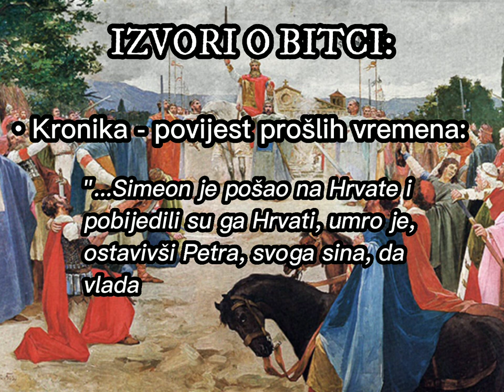Hrvatsko - Bugarski ratovi ( Trpimir, Tomislav i Svetoslav protiv Borisa, Simeona i Samuila )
Hrvatsko-bugarski ratovi bili su oružani sukobi u 9. i 10. stoljeću između Hrvatske i Bugarske, a najpoznatiji je bio drugi Hrvatsko-bugarski rat u kojem je Tomislav do nogu potukao bugarsku vojsku.

" HRVATSKI NAROD je jedinstvena, nedjeljiva narodna zajednica čiji korijeni sežu u daleku prošlost. Hrvatski narod je narod sam za sebe, potpuno različit i poseban od svakog drugog naroda, s vlastitim hrvatskim jezikom, vlastitom hrvatskom kulturom i hrvatskim identitetom.

Hrvati su po podrijetlu jedan od najstarijih indoeuropskih naroda. Ime HRVAT i njegovi prvobitni nositelji su indoiranskog tj. drevnog iranskog te još ranijeg indoarijskog podrijetla. Iranohrvati u prvim stoljećima nakon Krista sele iz svoje domovine (prostor Irana i Afganistana) prema Europi te na prostranom euroazijskom prostoru uspostavljaju svoje države - Veliku i Bijelu Hrvatsku.

Na konačno formiranje hrvatskog naroda i hrvatske kulture utjecali su stari prahrvatski INDOIRANSKI elementi, SLAVENSKI elementi, GOTSKI elementi te autohtoni starosjedilački dinarski ILIRSKI, ilirskokeltski te ROMANSKI elementi s današnjih hrvatskih područja. Za vrijeme formiranja prvih hrvatskih državnih tvorevina na obalama Jadrana Hrvati su već potpuno jedinstven i izgrađen narod s jedinstvenom hrvatskom kulturom i hrvatskim identitetom.

Kroz 7. stoljeće nakon Krista i prije, hrvatski narod je kao organizirani, ratnički, pretežito konjanički narod naselio područja između Alpa, Jadranskog mora i rijeke Drine sve do Valone u južnoj Albaniji te na tom području osnovao svoju potpuno samostalnu, slobodnu i nezavisnu Kraljevinu Hrvatsku. Područje Republike Hrvatske, Bosne i Hercegovine, Srijema, Bačke, Banata te Boke Kotorske s Budvom i Barom (današnje crnogorsko primorje) u povijesnom i duhovnom smislu čine jednu jedinstvenu i nedjeljivu DOMOVINU HRVATSKU na čijem području Hrvati i danas žive kao autohton narod.

Hrvati su u velikoj mjeri također naseljavali i područje Karantanske Hrvatske (Slovenije) te Crvene Hrvatske (Crne Gore) sve do Valone u južnoj Albaniji, no u tim krajevima se hrvatsko ime nije održalo kroz duže vrijeme iako su neki Slovenci i Crnogorci i u 20.-om stoljeću bili svjesni svojih hrvatskih korijena. Također su hrvatski banovi kroz 13., 14. i 15. stoljeće vladali područjem između rijeka Drine i Save tj. Mačvom - Mačvanskom banovinom koja se danas nalazi u Srbiji.

Većina današnjih bosanskih muslimana (koji se danas nazivaju Bošnjacima što je turcizirani pokrajinski naziv za bosanske Hrvate) potječe od Hrvata koji su prešli na islam za vrijeme otomanske (turske) okupacije dijela hrvatskih zemalja, a u zasebni narod pod nazivom Bošnjaka su se diferencirali tek krajem 20.-og stoljeća. Većina pravoslavaca u hrvatskim zemljama zapadno od rijeke DRINE je nesrpskog, vlaškog ili hrvatskog podrijetla, a posrbljeni su agresivnim djelovanjem Srpske pravoslavne crkve krajem 19. i početkom 20. stoljeća. Većina hrvatskih pravoslavaca se sve do 20.-og stoljeća smatrala etničkim ili političkim Hrvatima.

SVEHRVATSTVO - sloga, zajedništvo i jedinstvo svih Hrvata u Domovini i izbjeglištvu (iszeljeništvu) je osnovni preduvjet napretka i opstanka Hrvatske. "

Hrvatske zemlje po dolasku Hrvata na prostor između Alpa, Jadrana i rijeke Drine :

- Karantanska Hrvatska (današnja Slovenija)
- Primorska (Bijela) Hrvatska
- Panonska (Posavska) Hrvatska
- Crvena Hrvatska ( Paganija (Neretvanska banovina), Zahumlje, Travunja, Duklja ; prostor današnje Crne Gore, Sandžaka i dijela Albanije )

Republika Hrvatska + Bosna i Hercegovina + Boka Kotorska + Srijem, Bačka i Banat = Domovina Hrvatska

Domovina Hrvatska + Hrvatsko iseljeništvo = Sve naše HRVATSTVO!

" Po Hrvatskom državnom i povijesnom pravu koje je temelj sjedinjena hrvatskih zemalja i ostvarenja potpune hrvatske državne nezavisnosti, na cijelom hrvatskom povijesnom području koje potpada pod Hrvatsko državno pravo te je kroz povijest pripadalo pod hrvatsku krunu živi jedan "politički narod-nacija" - HRVATSKI, bez obzira na vjeru. Hrvatsko državno pravo je temelj izgradnje Hrvatske kao države u kojoj su svi njeni stanovnici "političke hrvatske nacionalnosti" bez obzira na vjeru ili etničko podrijetlo. Osoba također može biti etničkog srpskog ili nekog drugog stranog podrijetla, no ako ima hrvatsko državljanstvo te je podložna hrvatskim zakonima ta osoba je "hrvatske političke nacionalnosti" te mora biti lojalna hrvatskoj državi i hrvatskim nacionalnim interesima. Jedina pravoslavna organizacija koja može skrbiti o duhovnim potrebama hrvatskih pravoslavaca u hrvatskim zemljama zapadno od Drine je HPC - Hrvatska pravoslavna crkva. Većinske religije na hrvatskom povijesnom prostoru su katoličanstvo, islam te grko-istočna (pravoslavna) vjera.

Države, zemlje i pokrajine na koje je danas razdijeljeno hrvatsko državno i povijesno područje su : Republika Hrvatska, Bosna i Hercegovina sa Sandžakom, Boka Kotorska s Budvom, Istočni Srijem i Bačka. "